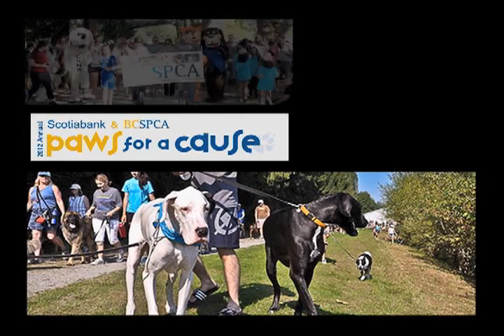Paws for a Cause Coquitlam